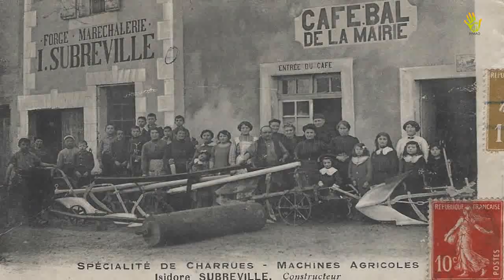Travaux aux champs dans le Gers. - Les CENTENAIRES du GERS avec Esthie Laffargue (3/5)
Les CENTENAIRES du GERS
Esthie LAFFARGUE (98 ans) : Les travaux aux champs dans le Gers.
Interview réalisé par Manon Crouzet
PIMAO Juin 2021